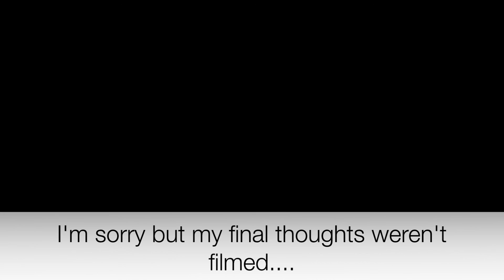NARUTO Episode 9 Reaction!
Apologies everyone, I had no idea that my discussion didn't get filmed. I'm very suspicious that Zabuza is actually dead...

To further clarify I watched Naruto on a children's broadcast called Toasted TV in Australia, when I was very young, but did not finish it. I have seen bits and pieces and read a bit of the manga throughout the years but didn't stay consistently up to date and only remember bits and pieces.

I could never take away from the source material, only wanted to experience Naruto now from when I was a Kid.

Synopsis: It tells the story of Naruto Uzumaki, a young ninja who seeks recognition from his peers and dreams of becoming the Hokage, the leader of his village. The story is told in two parts – the first set in Naruto's pre-teen years, and the second in his teens.

Written work: Naruto: Hurricane Chronicles

Author: Masashi Kishimoto

Hi I'm StarLight Connections, but you can call me Anneliese. This channel will include tutorials, reactions, reviews and so much more.